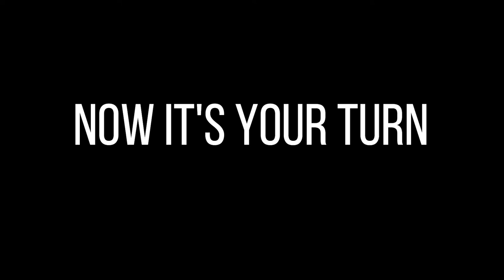Molloy Vlog#1 project